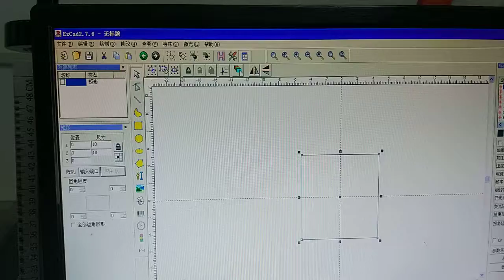3w UV laser marking machine cut plastic